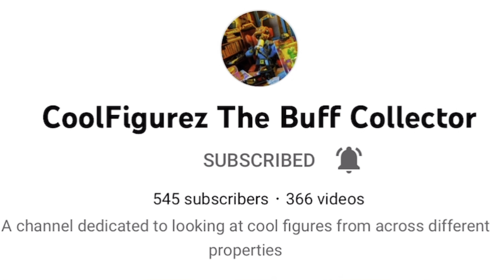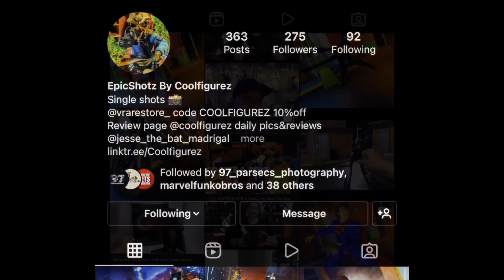COFFEE & TOYS EPISODE 62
Episode 62 of COFFEE & TOYS
A weekly toy news/toy talk podcast
We talk all the latest toy news, reveals, pre-orders, & releases!
As well as my weekly toy haul and so much more!

Join me Sunday Mornings for my Weekly COFFEE & TOYS  Podcast where we’ll talk toy news and more and even have special guest co-host at times I welcome you to spend your Sunday Mornings with me talking some toys!
And if you like the pictures in the video and want to see the full images follow me over @coolfigurez & @epicshotz_by_coolfigurez on Instagram